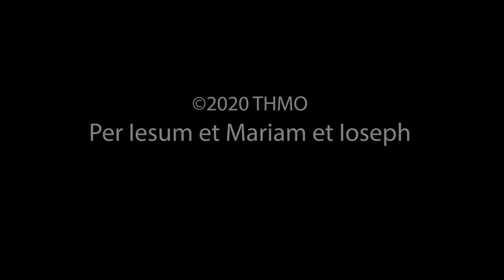"THE SECRET OF THE ROSARY: Our Powerful Weapon Against the Devil" Spiritual Reading with Fr. Bing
"THE SECRET OF THE ROSARY: Our Powerful Weapon Against the Devil"  by St. Louis de Montfort,   Spiritual Reading  with Fr. Bing
In Honor of the Feast of the Queenship of Mary, let us have a strong devotion to Our Blessed Mother.Let us Pray the Rosary.